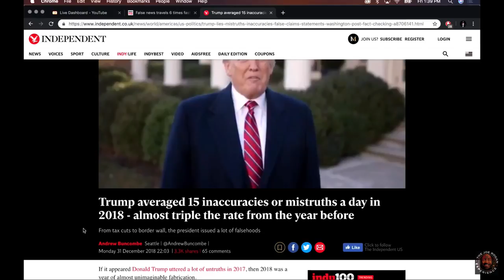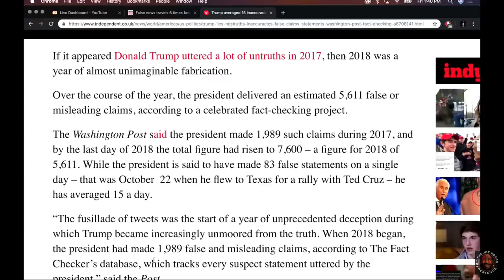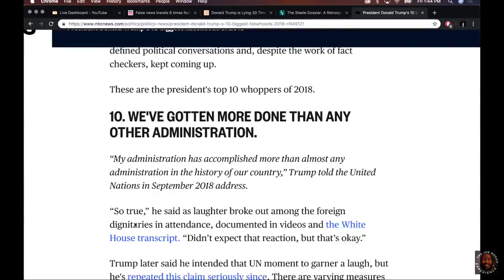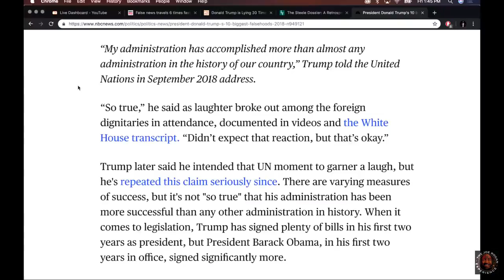Rogan & Di Paolo ARGUE Over Trump's Lying